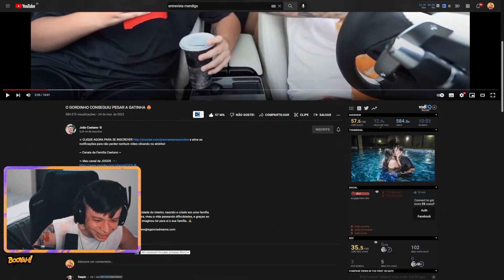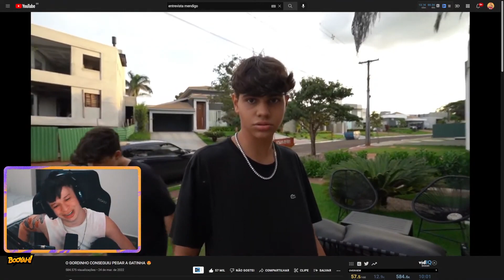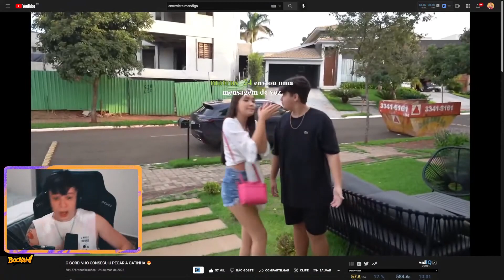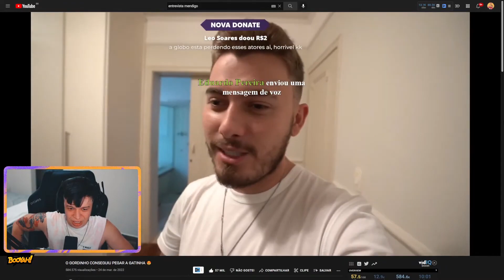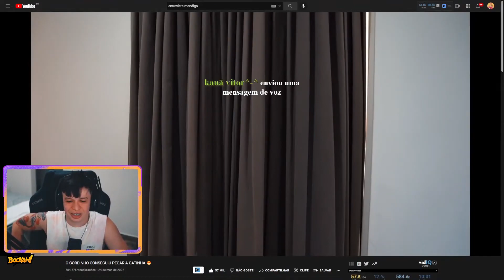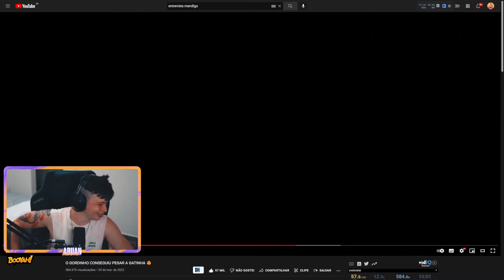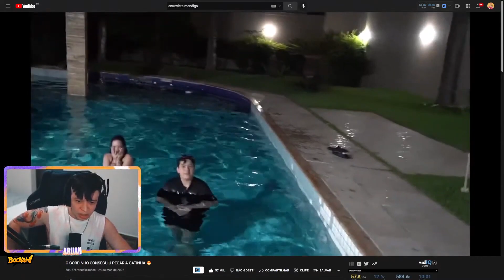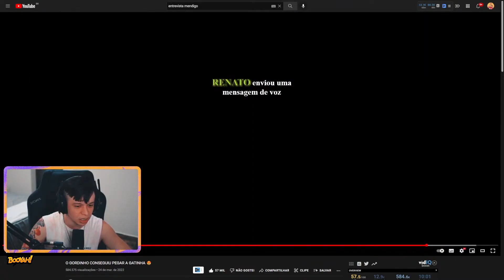ARUAN REAGE A O GORDINHO CONSEGUIU PEGAR A GATINHA 😍 (JOÃO CAETANO) - Cortes do Aruan